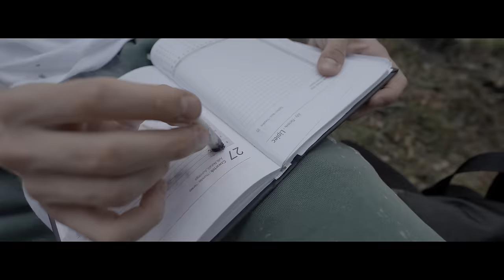rusina - trzeźwym być (🎥: learnhowtohustle/xawito)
crossy;
Kacper Baklarz